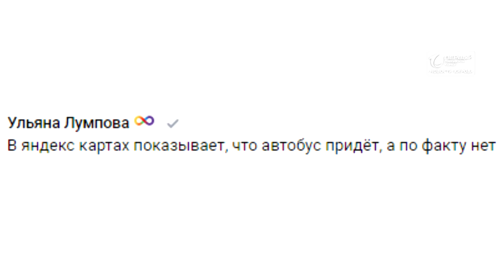Жители Слободского остались без автобусов